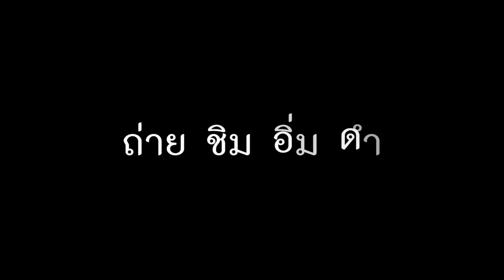Android TV Box i98 PRO Amlogic S905X : รีวิวทดสอบ by T3B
สั่ง TV BOX i98Pro จาก Lazada

Nanotech New I96 PRO S905X TV network set-top box Andrews 6.1 system 2 + 16G eMMC